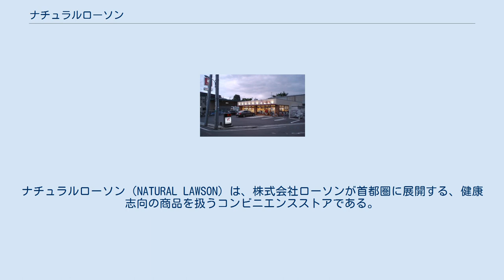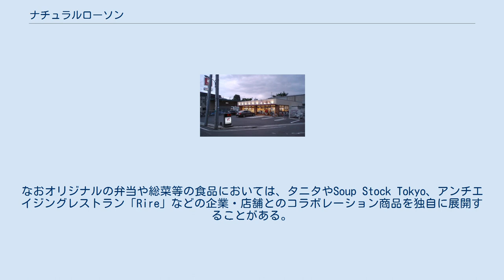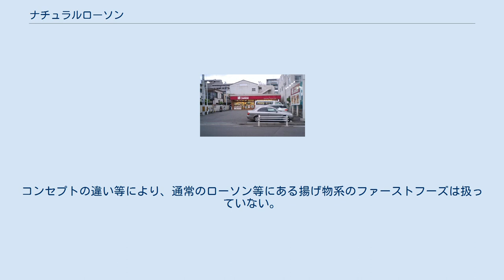ナチュラルローソン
ナチュラルローソン（NATURAL LAWSON）は、株式会社ローソンが首都圏に展開する、健康志向の商品を扱うコンビニエンスストアである。
 ローソンの親会社が、ダイエーから三菱商事へ異動した後の2001年より、事業を開始した。
自社や他社が展開するコンビニエンスストアとの差別化や、女性顧客を対象とした新たなターゲット層を増やすなどの目的で展開。
 現在は東京都を中心に首都圏で店舗を展開しており、ロードサイド型店舗だけでなく、地下鉄駅構内で小規模店舗も運営されている。
また当初はほとんどが直営店であったが、最近ではいくつかの店舗がフランチャイズ化されてきている。
 以前は近畿地区へも出店していたが、2007年の秋に完全撤退し、最後まで残った店舗は「ローソンプラスナチュラルセレクション」として、ナチュラルローソン商品も一部扱う「ローソンプラス」店舗に転換された。
またこれとは別に、関東以外の店舗で「ナチュラルローソンセレクション」という例外的な展開をしているところもある。
これらの店舗もナチュラルローソンと同一のロゴマークを採用している。
 看板の色は、通常のローソン（青色）とは異なり、えんじ色またはクリーム色である。
ロゴマークも独自のものを採用している。
また店舗従業員が着用する制服も、通常の青色看板のローソンで使用されている縦の青白縞をあしらったものとは大きく異なり、白い無地のカジュアルシャツと茶色の前掛けとなっている。
 店舗内は、通常のローソンなど他のコンビニエンスストアでも扱う商品のほかに、低カロリーの弁当・総菜、オーガニック食品、輸入菓子、フェアトレードや地球環境に配慮した商品などを販売しているのが特徴である。
ナチュラルローソンオリジナル商品や、他のコンビニエンスストアでは扱われない商品については、他のコンビニエンスストアの商品より価格が比較的高めである。
また他のコンビニエンスストアで扱われる商品のなかで、添加物やコンセプトなどの関係で適切でないと判断されたものについては、ナチュラルローソン全体で扱いを中止している。
なおオリジナルの弁当や総菜等の食品においては、タニタやSoup Stock Tokyo、アンチエイジングレストラン「Rire」などの企業・店舗とのコラボレーション商品を独自に展開することがある。
 ファーストフーズも通常のローソンとは異なる。
多くの店舗では焼き立てパンを提供しており、なかでも主力商品のギッフェリ（クロワッサン）は、スイスに本社を置くアリスタ社のヒーシュタントブランドを採用している。
また、いれたてのオーガニックコーヒーを販売する店舗や、「Bakery & Cafe」の看板を掲げてイートインコーナーを設ける店舗もある。
その他、ソフトアイスや中華まん（いずれもオリジナル）など季節に応じたファーストフーズも販売される。
コンセプトの違い等により、通常のローソン等にある揚げ物系のファーストフーズは扱っていない。
 さらに専門店との提携により、コーヒーショップ「モトヤエクスプレス」や、青果店「野菜ソムリエの店Ef:（エフ）」の商品・サービスを提供する店舗もわずかながらある。